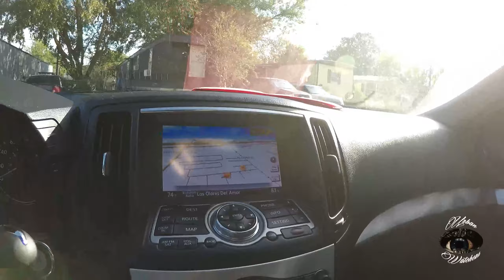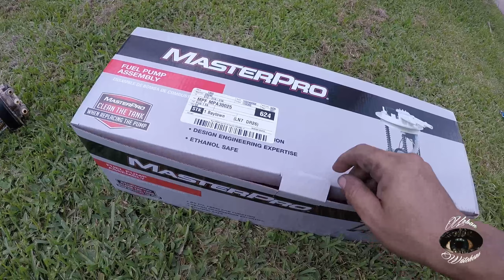REPARANDO MI MAMALONA